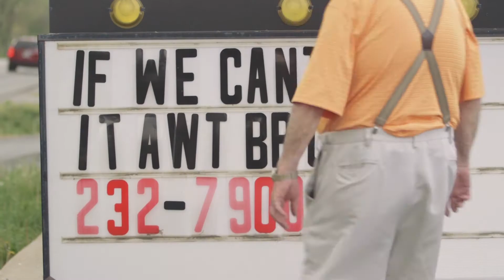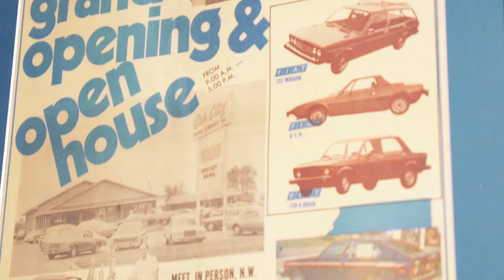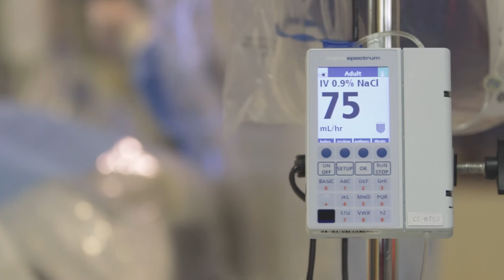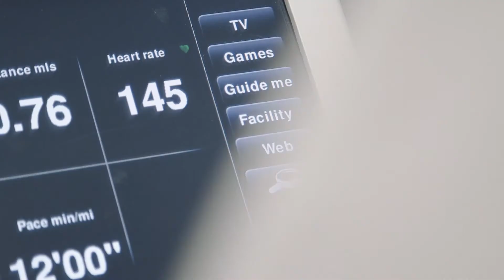Chronic Total Occlusions (CTO) - Patients, Community, Commitment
This video was produced for Boston Scientific to promote physician education about complex coronary interventions to re-vascularize chronically occluded vessels of the heart, know as Chronic Total Occlusions (CTO). The video features interviews with patients who have benefited from the procedure, and interviews with leading CTO experts William Lombardi, Aaron Grantham, Craig Thompson and Barry Rutherford.